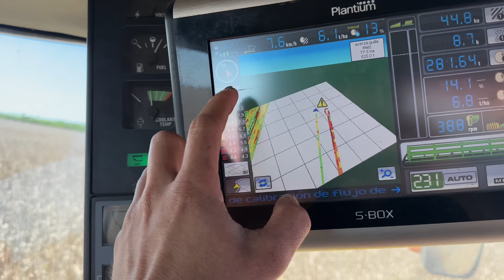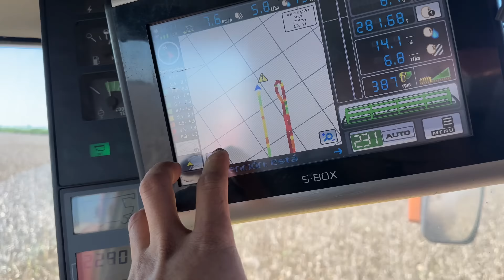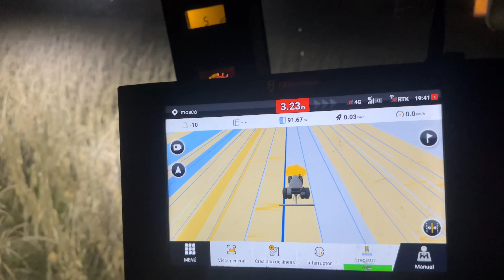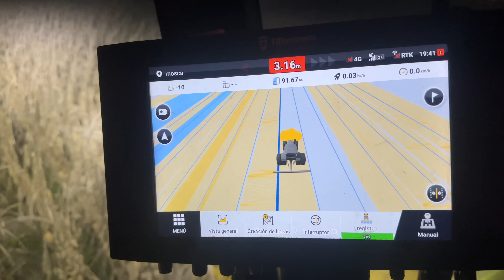NOS CORRIO la TORMENTA, NO PUDE TERMINAR el LOTE, FALTO TAN POCO!